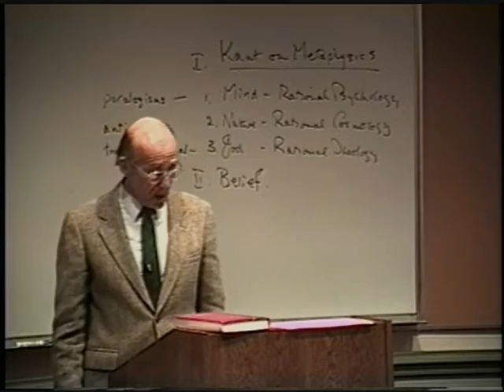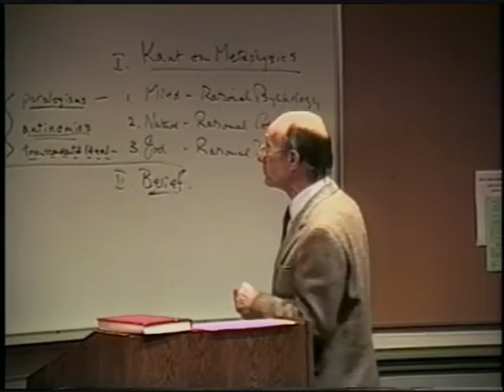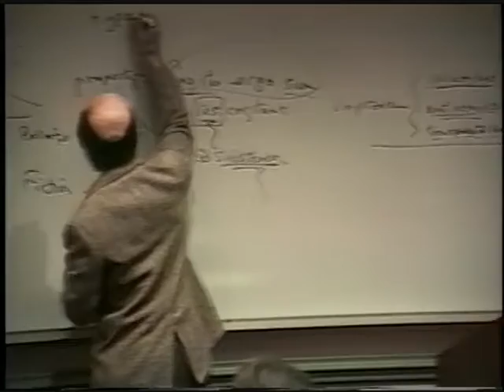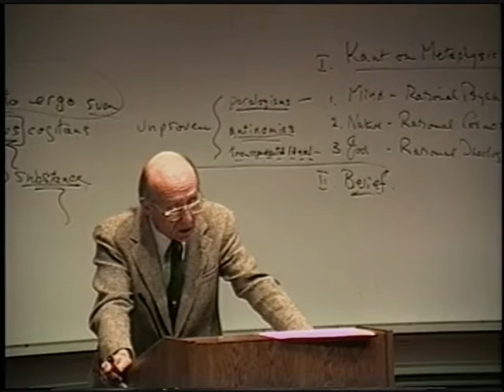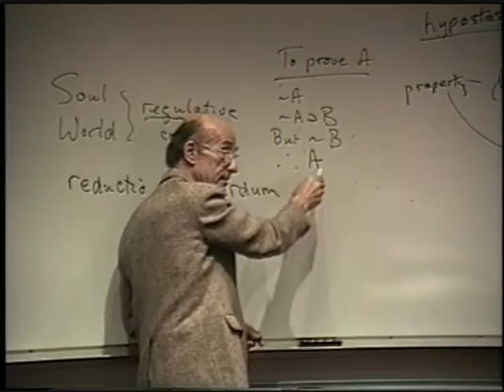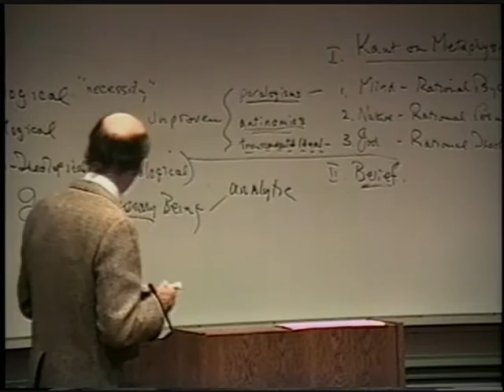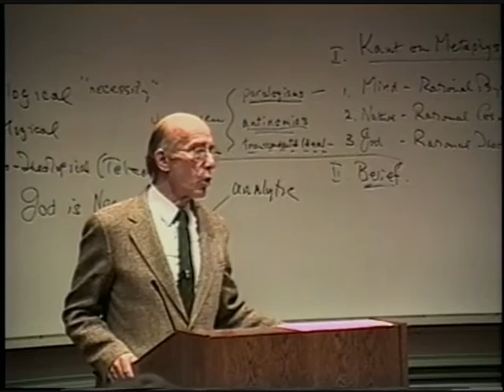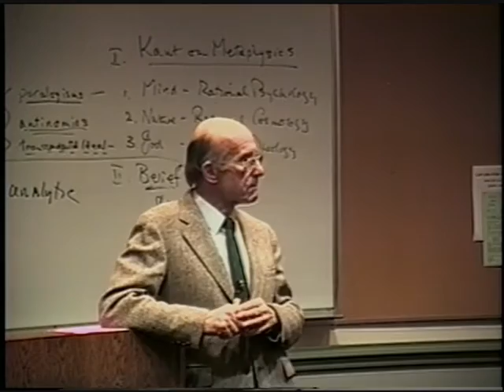A History of Philosophy | 54 Kant on Metaphysics